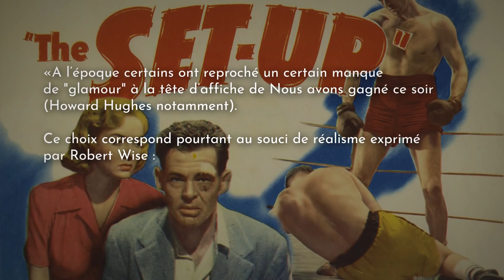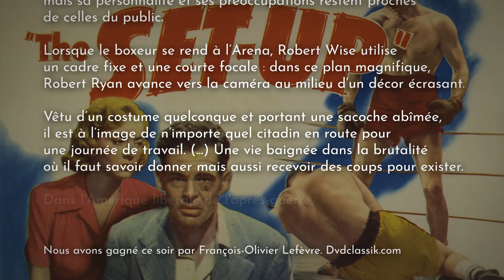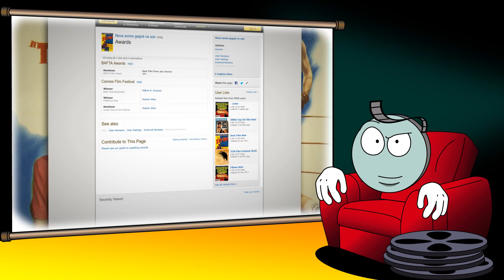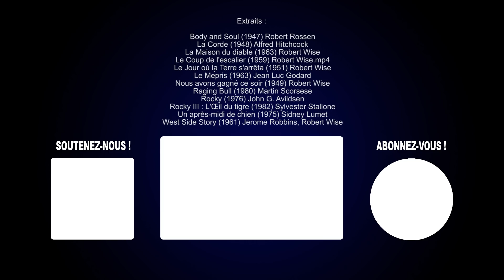Nous avons gagné ce soir de Robert Wise : l'analyse de M. Bobine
Avant Creed et Rocky, il y avait Nous avons gagné ce soir !

Si je vous dit que le sous-genre le plus populaire du cinéma sportif est le film de boxe, il y a de fortes chances pour que vous pensiez immédiatement à Rocky Balboa ou plus récemment, à Creed etr sa suite Creed II. Mais bien avant la franchise de Sylvester Stallone L'illustre Robert Wise avait livré une œuvre quelque peu à part dans ce domaine : Nous avons gagné ce soir, sorti en 1949. Un long métrage qui, au delà du genre dans lequel il s’inscrit, reste près de 70 ans après sa sortie en salle une œuvre d’une étonnante modernité.

Nous avons gagné ce soir : la critique / l'analyse cinéma de Monsieur Bobine
Réalisation, voix, montage : Julien Pavageau
Écriture, recherche : Yoan Orszulik

Nous avons gagné ce soir (The Set-up) :
Réalisé par Robert Wise
Avec Robert Ryan et Audrey Totter
Genre : film de boxe
Adapté de the Set-Up de Joseph Moncure March